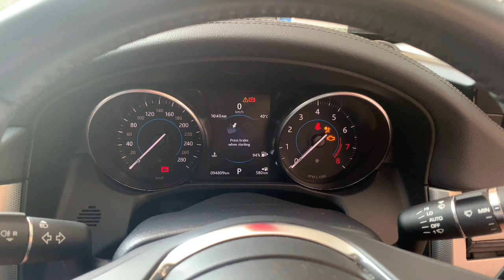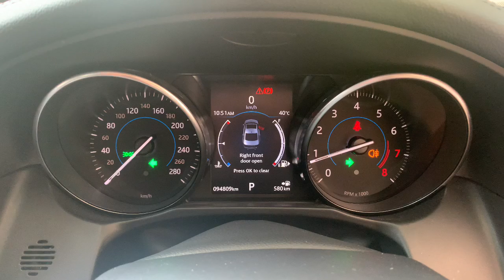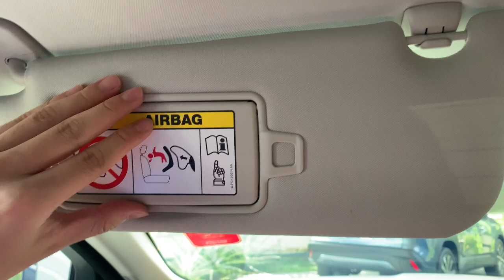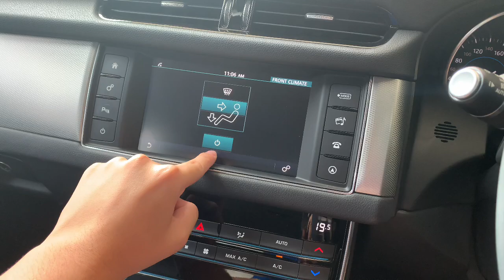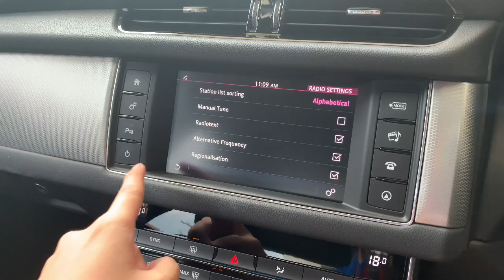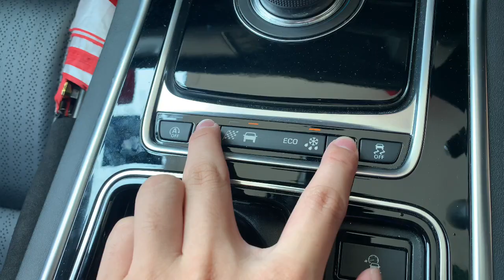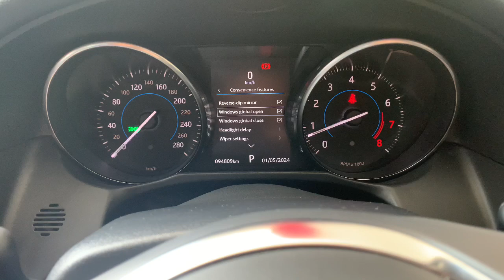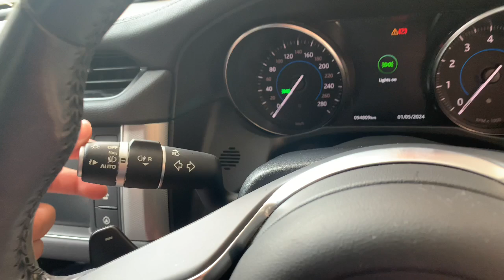A DYNAMIC SEDAN: 2018 Jaguar XF 2.0t R-Sport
Video filmed on 1st May 2024